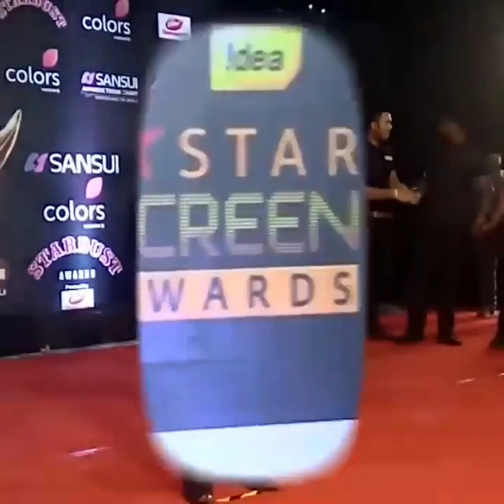Salman khan's flop movies।। सलमान खान की ऐसी मूवी जो बॉक्स आफिस पे पिट गयी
Salman khan's flop movies